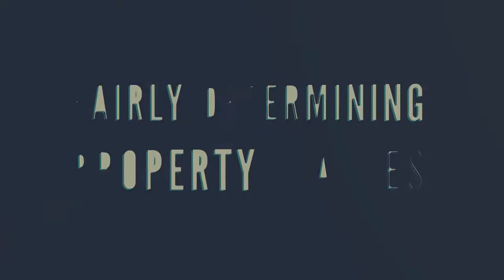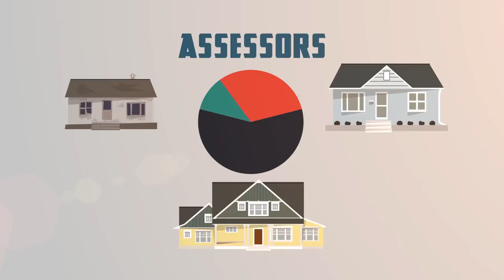VIDEO: Department of Equalization Assessor's (courtesy)